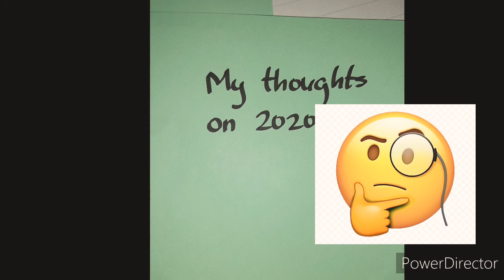My thoughts on 2020...